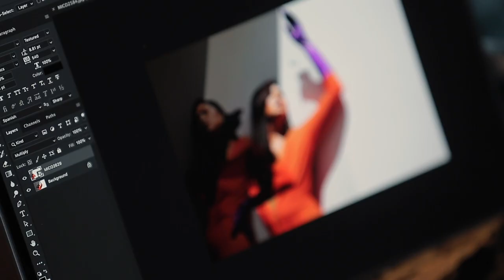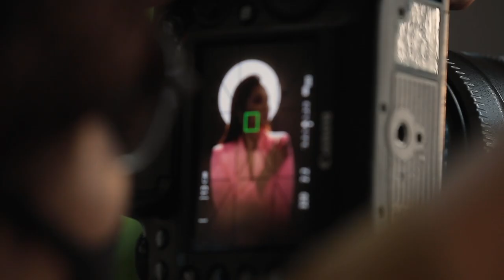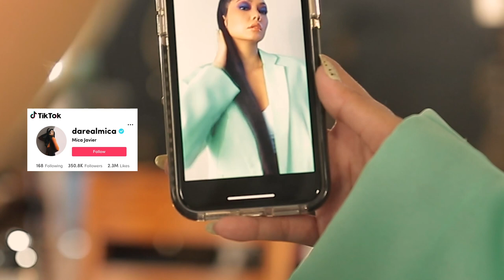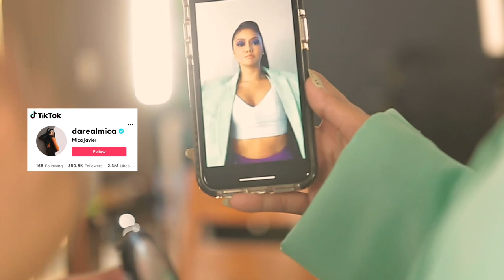WE SHOT THIS ON THE ROOF | Mica Javier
Thank you for visiting! I hope you enjoyed this video.

SPECIAL THANKS TO:
ROB LEUNG STUDIOS | Rob Leung

Kumu: @mica